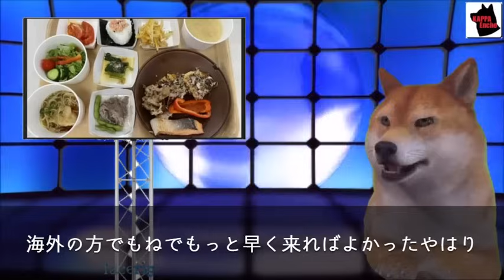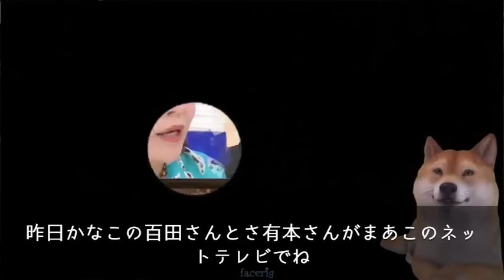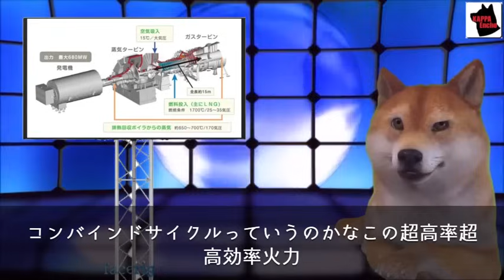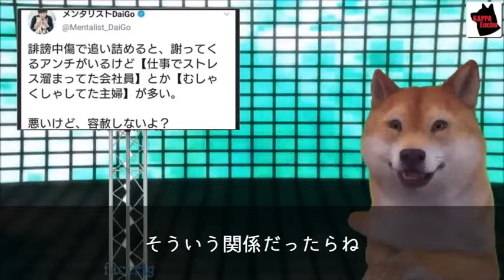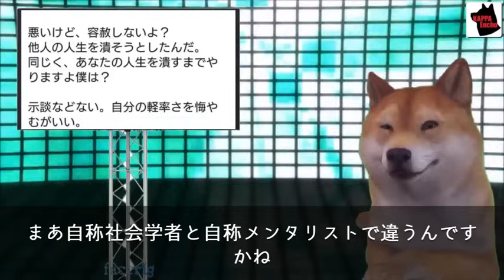【総集編】日本保守党の百田氏と有本氏に敗北した元官僚、SNSで後出し勝利宣言！他8本【カッパえんちょー】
1,【海外の反応】東京オリンピック柔道エドゥアルド・トリッペル選手選手村の風景を紹介し話題に、選手村の日本食がこちら、日本のピーナッツパンはマジで美味いぞ！ｗ【カッパえんちょー】

2,【笑撃】日本保守党の百田氏と有本氏に敗北した元官僚、SNSで後出し勝利宣言！【カッパえんちょー】

3,電力不足に悩む台湾を日本企業が世界最高峰のガスタービン技術で支える展開に中共グギギギｗ【カッパえんちょー】

4,某国が世界で最も優秀な3大民族にドイツ人ユダヤ人そして某国人が選ばれて、少し恥ずかしいですね？と照れながら日本の方を見ているｗ【カッパえんちょー】

5,【海外の反応】WHOが中国からコロナウイルスの発生報告を受けなかったことを認めたと海外で話題に、一方、中国では偽日本製の商品が広く出回っている模様ｗ【kapaa!知恵袋】

6,メンタリストDaiGoを非難した人権団体が謝罪を拒否する、一方、古市憲寿氏がDaiGoの差別発言にアクロバティック擁護で突っ込み殺到ｗ【カッパえんちょー】

7,高市早苗氏に総理になっては困るマスコミが初の女性総理誕生に女性ではない高市早苗氏は相応しくないとか言い出し突っ込み殺到【カッパえんちょー】

8,岸田総裁誕生を未だに受け入れられない日米マスコミ妄言、自民党総裁選場外乱闘？池上彰氏に橋下徹氏が噛み付く、東京新聞のアレらが岸田総裁に選択的夫婦別姓で粘着【カッパえんちょー】